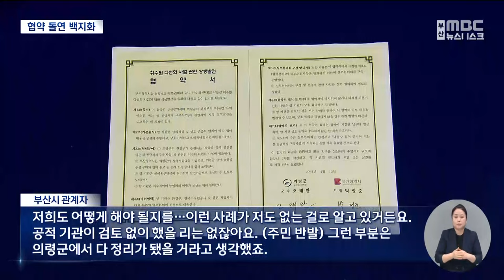'얼빠진 행정' 부산시-의령군, 시민 농락하나? (2024-04-30,화/뉴스데스크/부산MBC)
▶얼마전 부산시가 경남 의령군과 낙동강 취수원 다변화 상생 협약을 맺었는데요. 체결한 지 2주 만에 의령군이 돌연 주민 반발을 이유로 취소 요청을 통보해 왔습니다. 주민 반발엔 손놓은 채 홍보에만 열을 올렸던 부산시와 저질러 놓고 '나 몰라라' 백지화를 선언한 의령군까지, 두 지자체의 안일한 행정 탓에, 30년 묵은 숙원사업이 원점으로 돌아가게 됐습니다.